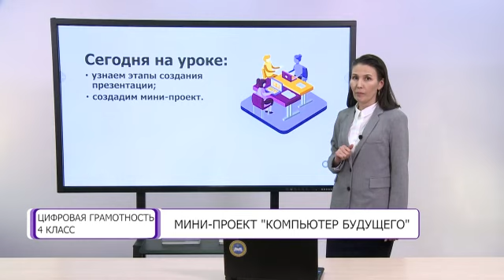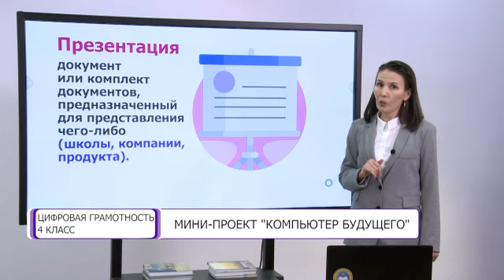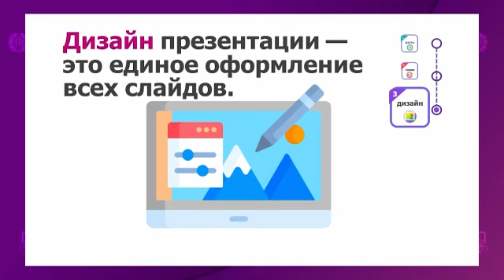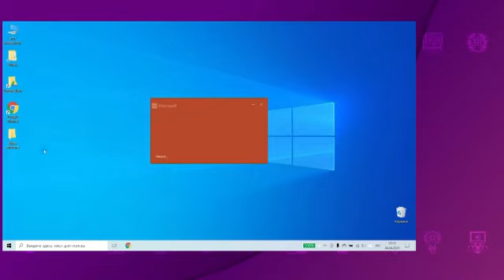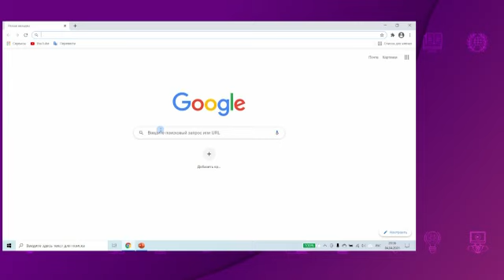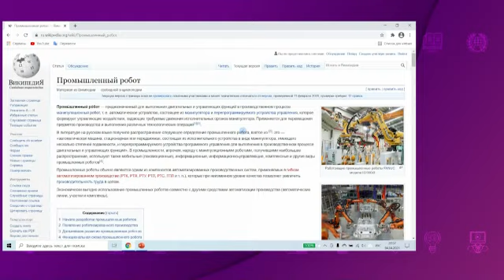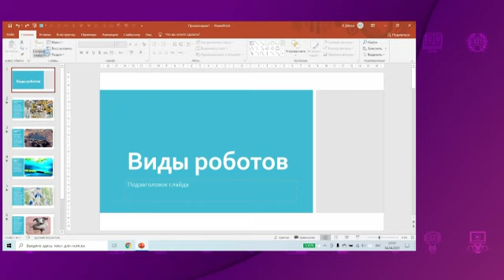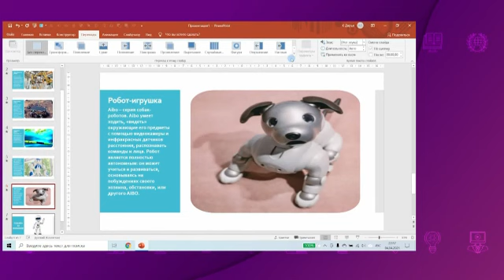Цифровая грамотность. 4 класс. Мини-проект «Компьютер будущего» /19.05.2021/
Тема урока: Мини-проект «Компьютер будущего»